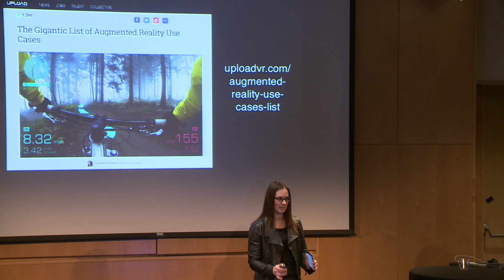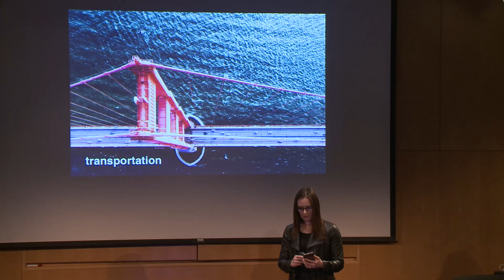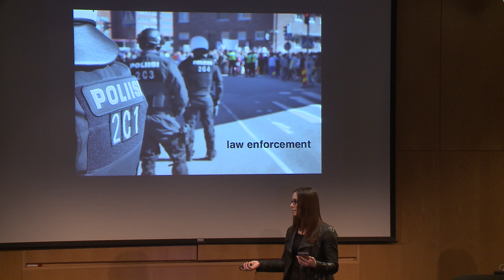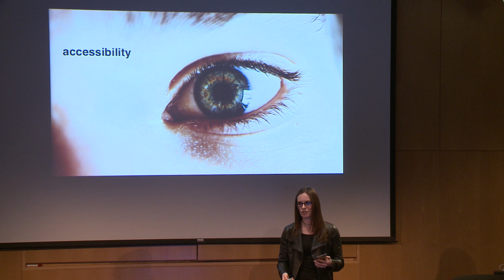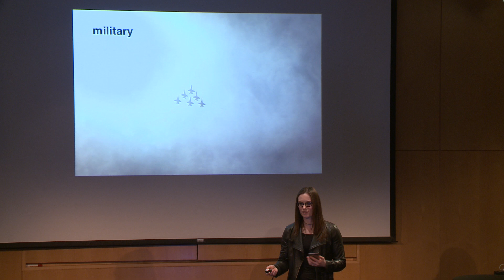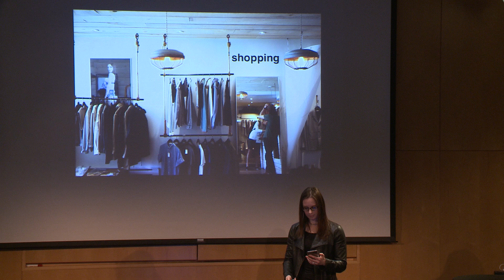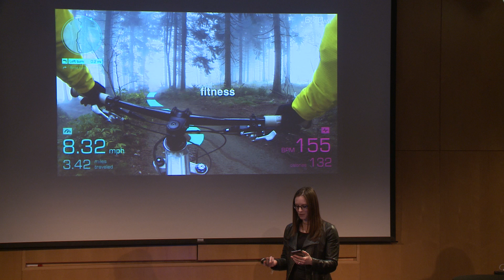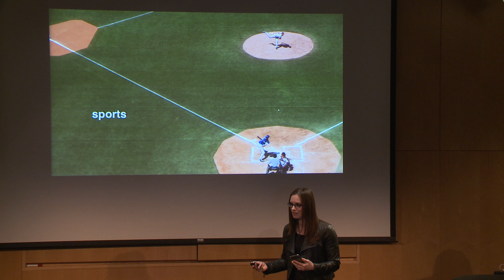The massive list of AR use cases | Sarah Downey | AR in Action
Sarah Downey (Principal, Accomplice) discusses her professional background, specifically investing in AR/VR technologies. She takes us through the massive list of AR applications within various industries.